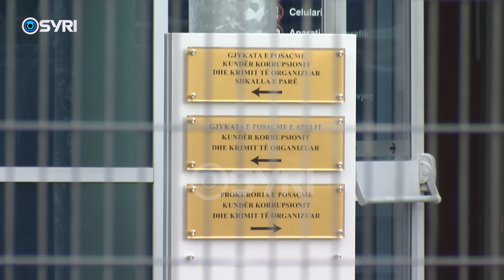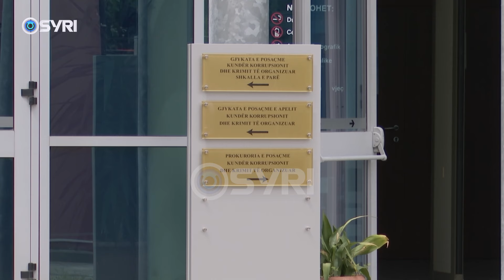Ekstradohet nga Belgjika Leonard Duka, i akuzuar për vrasjen e ish-policit Malko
Ekstradohet nga Belgjika Leonard Duka, i cilësuar si kreu i klanit Duka. I shumëkërkuari i drejtësisë shqiptare doli në transkiptet e bisedave në aplikacionet Sky dhe Enchrochat si një nga autorët e vrasjes së Santiago Malkos, ngjarje e ndodhur në gusht të viti 2019, në rrugën “Xhanfize Keko” në Tiranë.